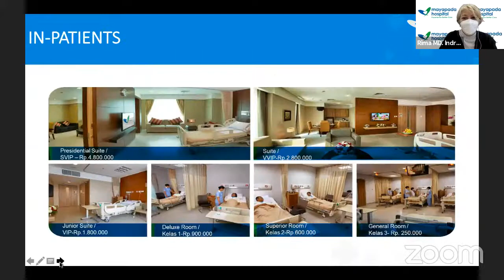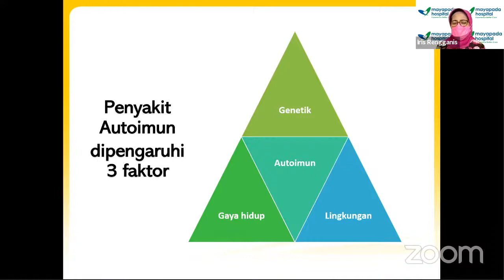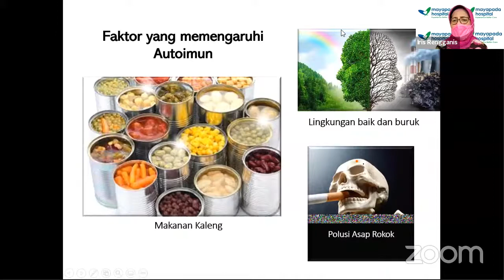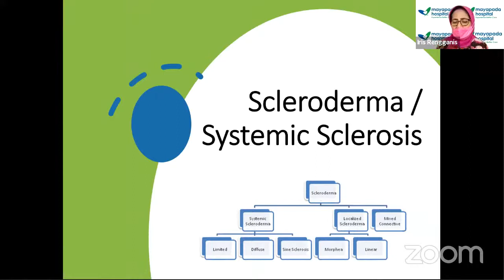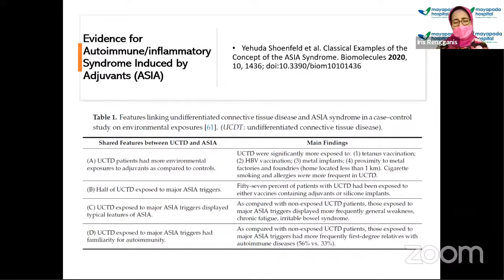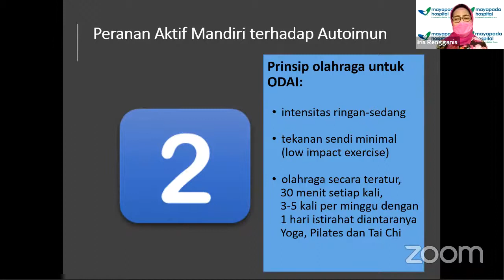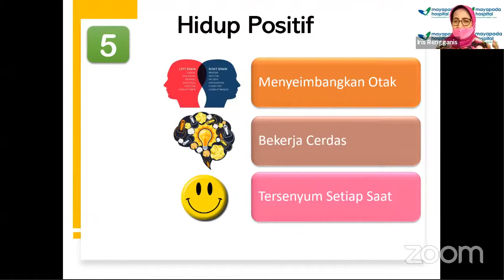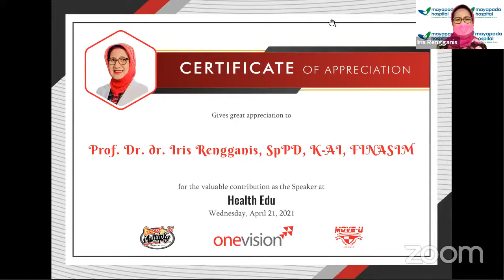Autoimun ga bisa divaksin Covid?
Health Edu